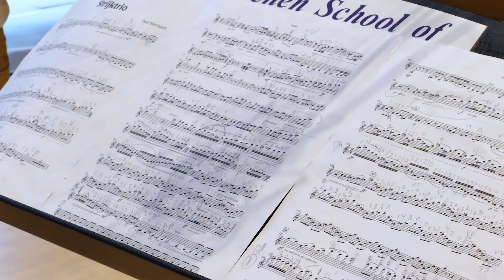Black Oak Ensemble: Silenced Voices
Black Oak Ensemble makes its recording debut with Silenced Voices, featuring the music of six Jewish composers whose work was suppressed by the Nazis. The program features rarely heard works by Dutchman Dick Kattenburg; Czechs Hans Krása and Gideon Klein; and Hungarians Sándor Kuti, Paul Hermann, and Géza Frid.